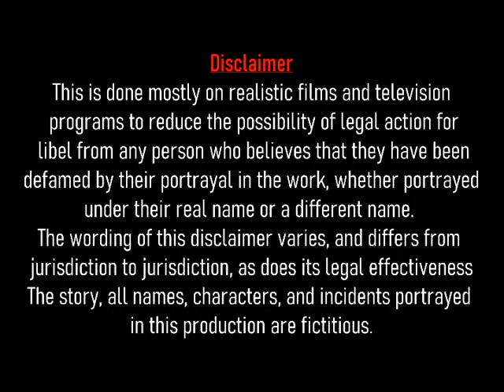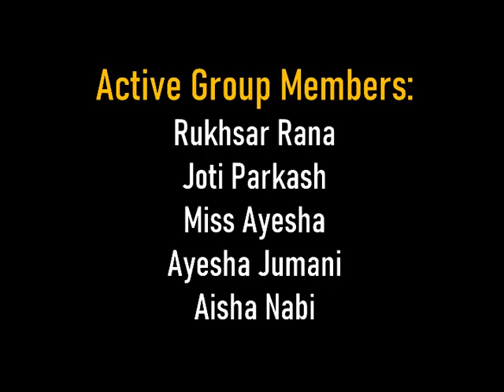Group 1 Maria Instructor Ms Saima Larik